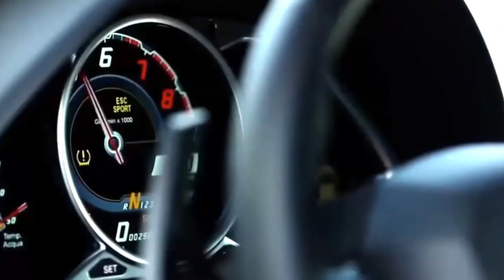Present งานให้โดนใจลูกค้า!!! 3D Content Animation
นำเสนอโดนใจ มีชัยไปกว่าครึ่ง...เดี๋ยวนี้เค้านำเสนอกันแบบ 3D แล้วนะ เพราะนอกจากเรื่องของความสวยงาม สมจริง ยังช่วยให้ผู้รับชมเข้าใจคอนเซ็ปต์ รูปแบบการทำงาน ฟังก์ชั่นการใช้งาน หรือแม้แต่งานที่ต้องมีการประกอบ ก็ช่วยให้เห็นภาพได้อย่างชัดเจนมากยิ่งขึ้น ถ้าใครยังไม่เห็นภาพรับชมจากวิดีโอนี้ได้เลย
เป็นตัวอย่างการนำเสนอ 3D Content Animation

หากสนใจการนำเสนอแบบ Animation บริษัท แอพพลิแคด จำกัด (มหาชน)
มีทีมงานพร้อมให้บริการงาน รับทำ Content 3D Animation และ ภาพนิ่งเสมือนจริง อาทิ งานนำเสนอสินค้าผลิตภัณฑ์, งานแสดงระบบการทำงานของเครื่องจักร,
งานระบบการผลิตของโรงงาน